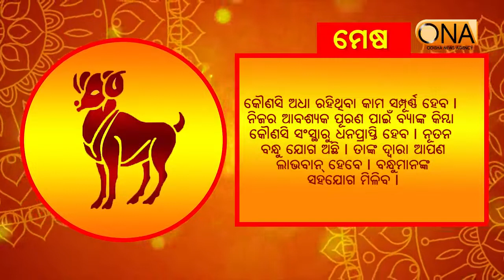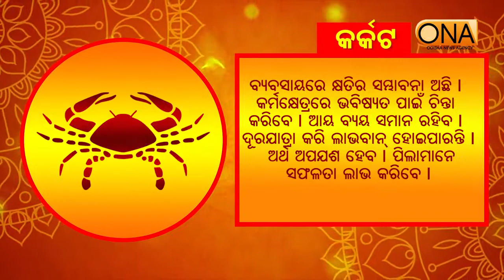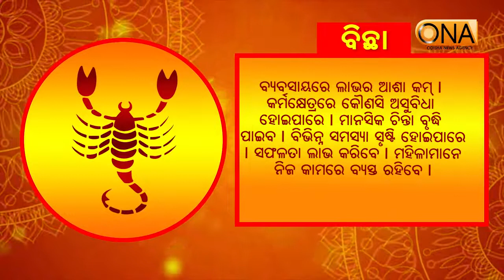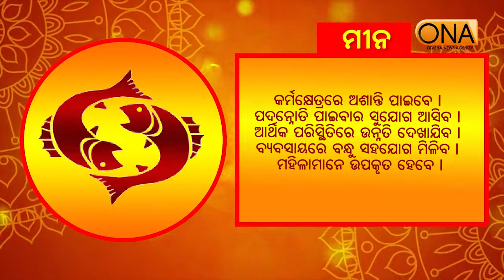ଆଜିର ଦିନଟି ଆପଣଙ୍କର କେମିତି କଟିବ, ଆସନ୍ତୁ ଜାଣିବା || 10th January 2022 || ONA KHABAR